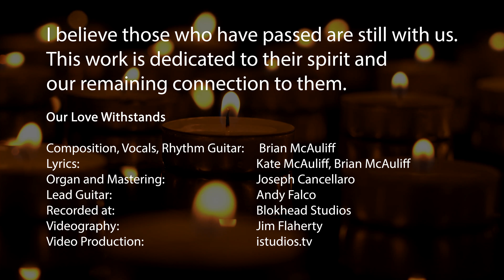Our Love Withstands Music Video 1.1.22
I wrote this with Kate in 2020 and dedicated it to LoriAnn Giangrande Elia who passed from Covid way too young. In the past year we lost a number of others before their time; Travis, Christopher, Gabby. This video is dedicated to them and all who are gone but still with us in spirit.

Composition, Vocals, Rhythm Guitar: Brian McAuliff
Lyrics: Kate McAuliff, Brian McAuliff
Organ and Mastering: Joseph Cancellaro
Lead Guitar: Andy Falco
Recorded at: Blokhead Studios
Videography: Jim Flaherty
Video Production: istudios.tv